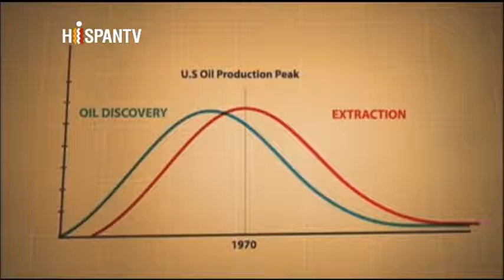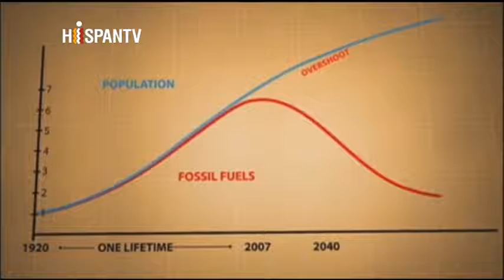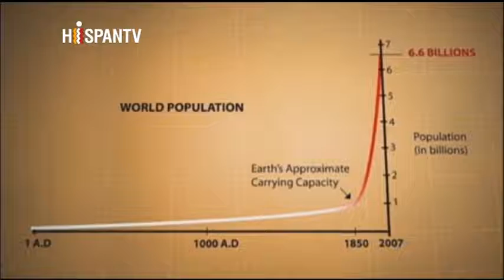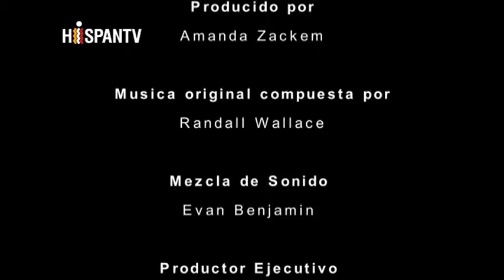Ángulo muerto - Parte 1 avi